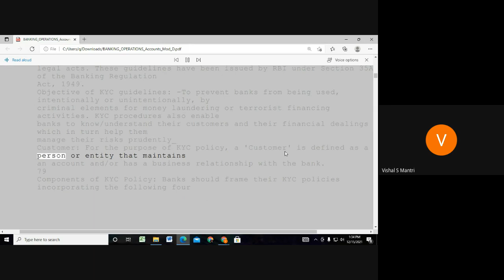Jaiib Caiib Video Lectures Accounts 9960560404#shorts65